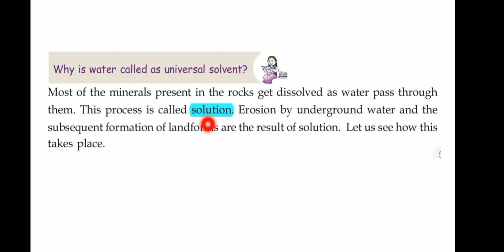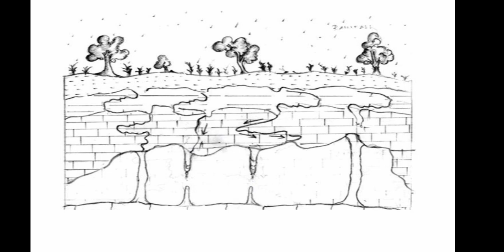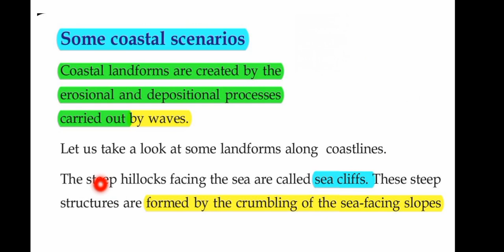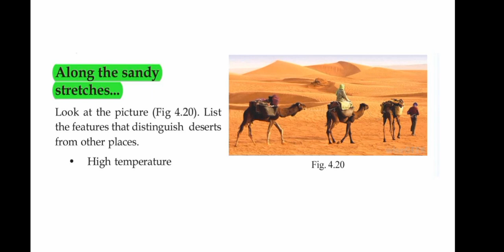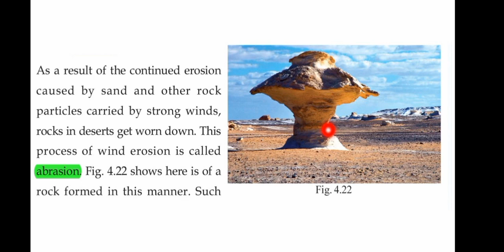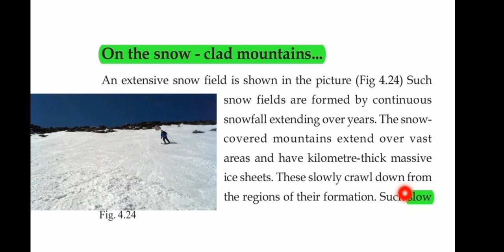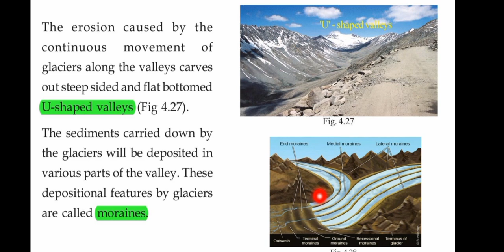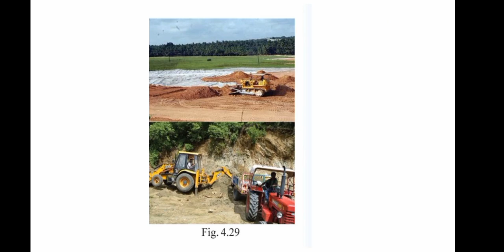SCERT Geography Class 9 Chapter 4 By the hands of the nature Part 2 _ Degree level prelims PSC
SCERT Social science Geography Class 9 Chapter 4 Part 2